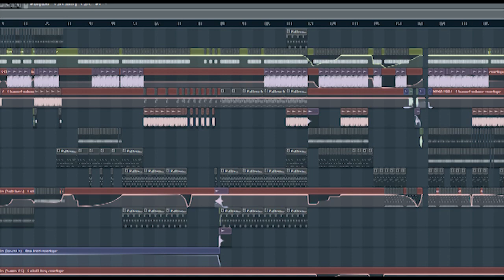Searching for Stars [HD] - Kaylem [INSANE Pole Twirl]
Made a new track in FL Studio, thought I would share it.

The video is me spinning a pole. Or pole twirling you could probably call it.

It's actually a handle thats been screwn off a mop. So its imbalanced and hard to use. note to self.. buy new pole.